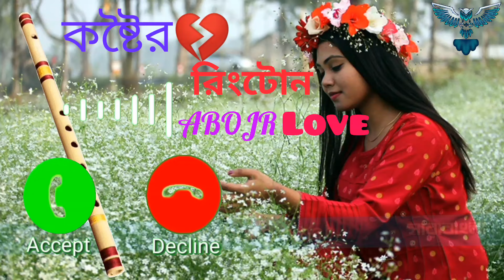Heart touchingFlute Ringtone|Sad Ringtone|Basir Sur Ringtone|New ringtone ,full music song link 👇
My second editing channel 👇👇👇

কলিজা কাঁপানো কষ্টের রিংটোন|srabanti ringtone|কষ্টের রিংটোন|sad ringtone|heart touching ringtone|

parisasongringtone crushnatokbackgroundmusic natokbackgroundmusic banglaringtone bengaliringtone banglatone banglaringtones banglaringtone2023 bengaliringtones bangladeshi disclaimer Copyright Disclaimer under Section 107 of the copyright act 1976, allowance is made for fair use for purposes such as criticism, comment, news reporti Non-profit, educational or personal use tips the balance in favour of fair use. মাহিয়া মাহি|খুব কষ্টের রিংটোন|কলিজা কাঁপানো কষ্টের